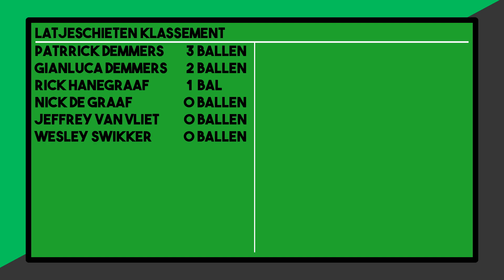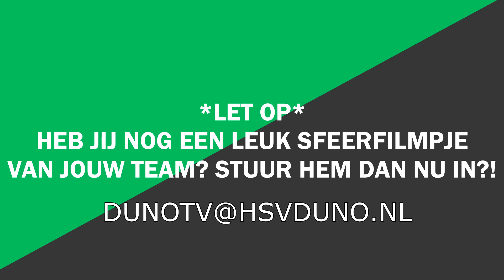Afl. 3 DUNO'S LATJESCHIETEN || DUNO TV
Welkom bij DUNOTV, het officiële Youtube kanaal van H.S.V. DUNO.
Met in deze aflevering: Wesley Swikker en Rick Hanegraaf

Volgt u ons ook op onze andere social media kanalen ?